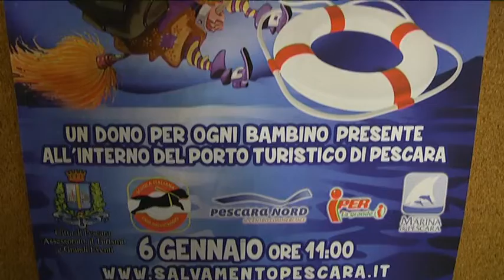Pescara - La Befana viene dal mare